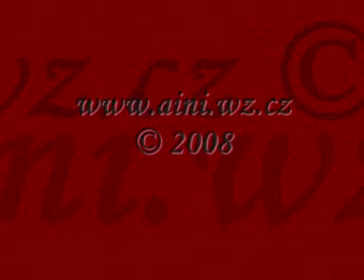Aini - Cairo Dreams 2008 Saidi Pop